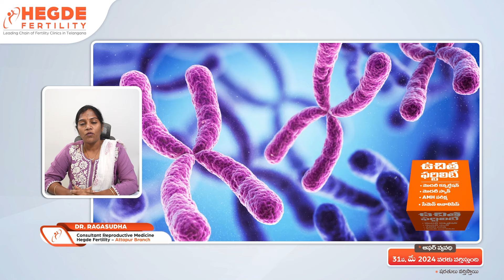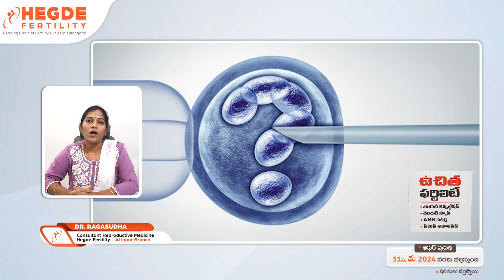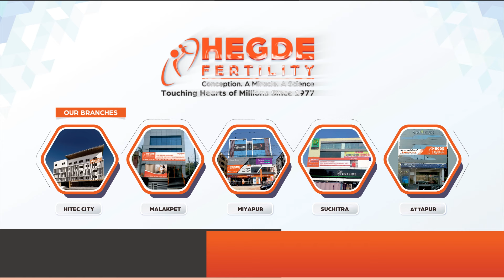PGT ప్రక్రియ ఎలా చేస్తారు? | Top Infertility Center in Hyderabad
Have you ever think how Preimplantation Genetic Testing (PGT) is done? In this video, our Clinical Consultant - Dr. Raga Sudha (Best Infertility Doctor in Hyderabad), Hegde Fertility - The Best Infertility Center in Hyderabad, takes you through the step-by-step process of PGT, from embryo biopsy to genetic analysis. Discover how embryos are selected for transfer during IVF to increase the chances of a successful pregnancy and reduce the risk of genetic disorders.

𝘿𝙤 𝙮𝙤𝙪 𝙬𝙖𝙣𝙩 𝙩𝙤 𝙠𝙣𝙤𝙬 𝙢𝙤𝙧𝙚 𝙖𝙗𝙤𝙪𝙩 𝙋𝙂𝙏 𝙥𝙧𝙤𝙘𝙚𝙙𝙪𝙧𝙚? 𝙋𝙡𝙚𝙖𝙨𝙚 𝙜𝙞𝙫𝙚 𝙪𝙨 𝙖 𝙘𝙖𝙡𝙡 𝙖𝙩
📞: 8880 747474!